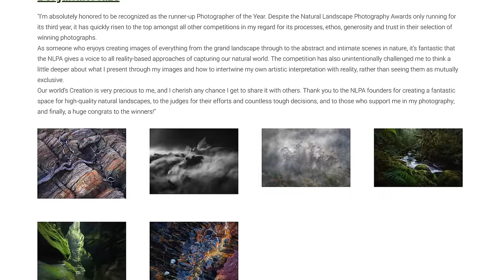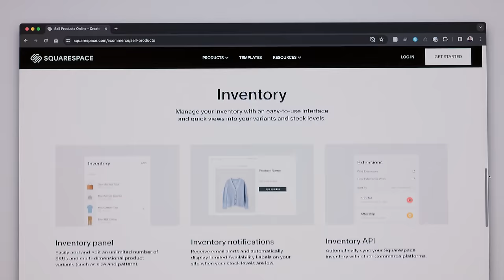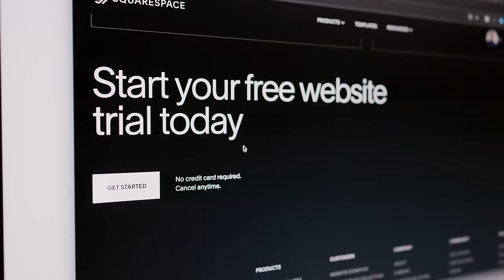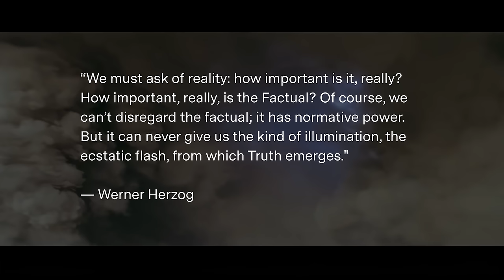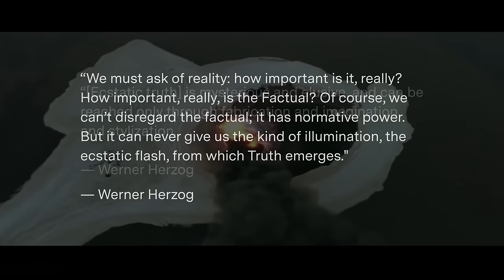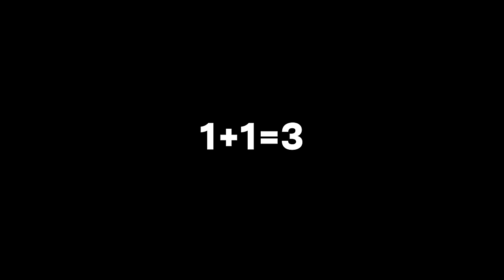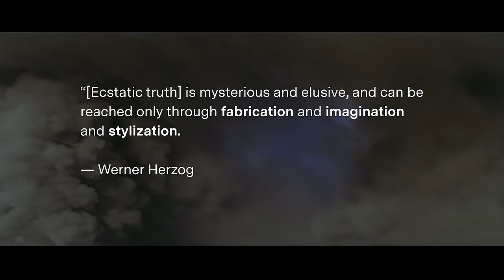Bad photographers edit photos?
If I were a good photographer, all of my images would be created almost entirely in camera. I wouldn't need Photoshop to cover up my mistakes. Editing also distorts reality, and ruins the authentic, natural appearance of my subjects. In other words, as much as I love the technical skill and artistry of photo editing, it can also make me miserable.

But hang on, maybe I've got this all wrong. Maybe I'm not seeing the editing process for what it is. Maybe I'm not understanding what my real intent is, and shouldn't be holding myself back. Maybe my images need more of input, not less.

"Happy People: Year in the Taiga" (Herzog doc)

🎤 GEAR USED FOR THIS VIDEO (AND MOST OTHERS)

Wireless mic
Audio recorder
Key light
Gear head
Fill light
Table monopod
Editing display
Editing computer
Display light
Extra controller
Photo and video storage